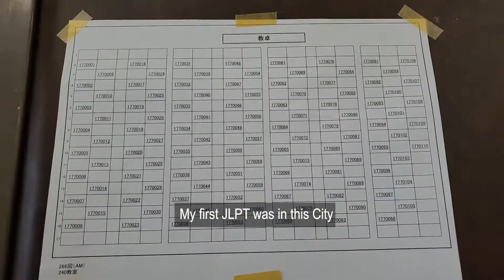THANK YOU Toyohashi City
Thank You TOYOHASHI CITY. Till next time.